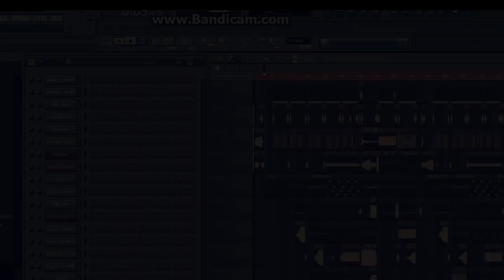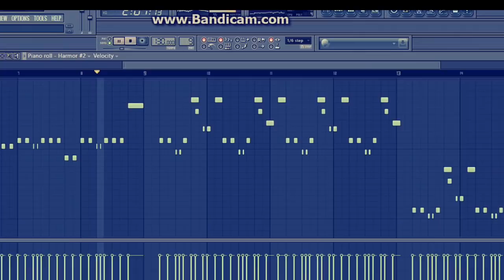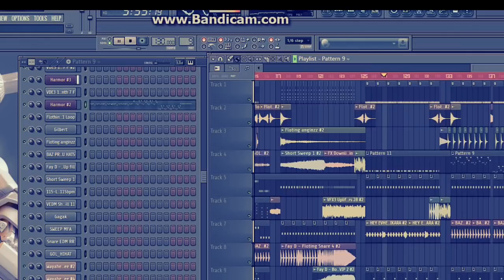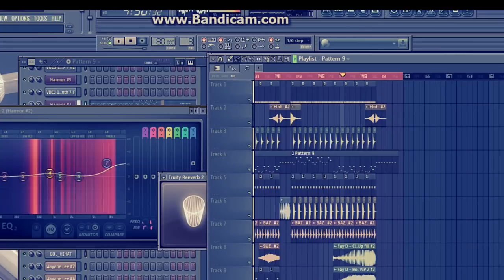dj wayahe wayahe...